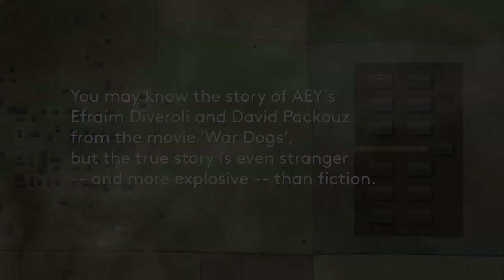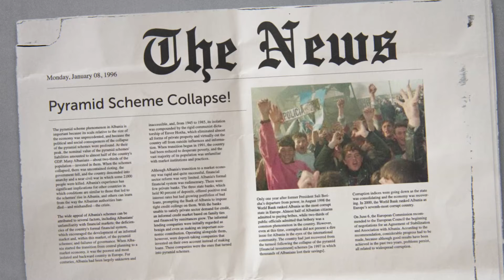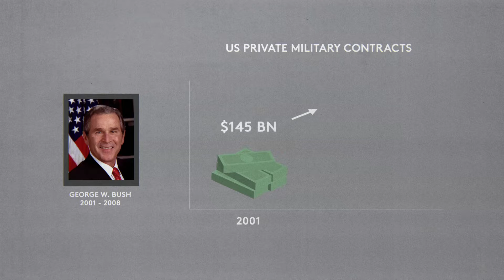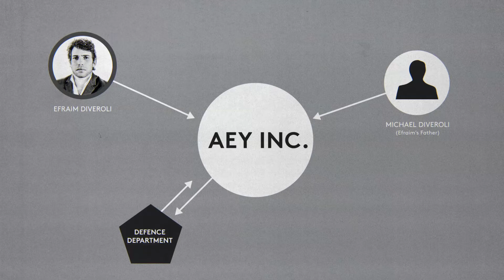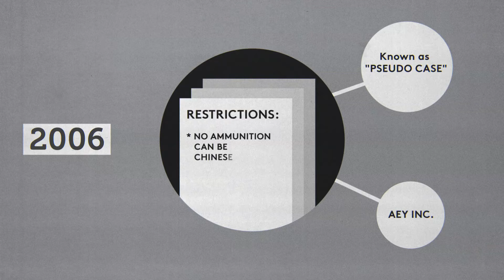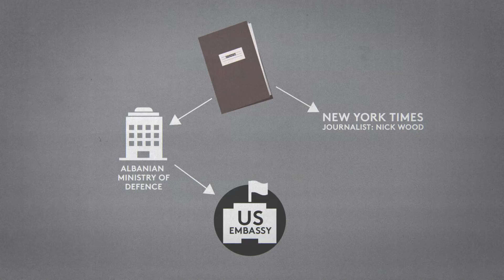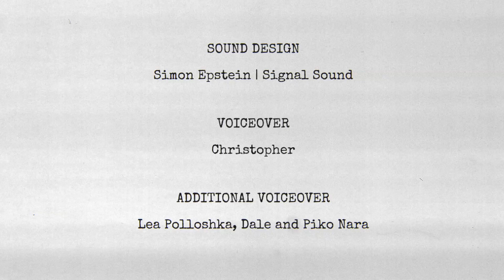SignalSound - Indefensible // Sound Design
Indefensible tells the ill fated story of a shady arms deal that cost 26 innocent lives in the Albanian village of Gerdec. Project Indefensible presents compelling evidence, examples, and analysis to debunk the myths that sustain the global arms trade.

I am very proud to have provided the Audio Supervision, Sound Effects Editing, Dialogue Editing, and Mixing for this highly informative and thought provoking animated film – and social awareness project.

The Sound Design for this film is largely speaking, split into two parts, or disciplines:

We have the filmic sections – with the full array of sound effects, including atmosphere tracks (such as light wind, room tone, buzzing lights) and ‘spot effects’ (such as bicycles, cars, explosions, armoured trucks, and all the small details you see).

There are also large informative sections, presented in an Infographic style. The Infographic overlay is augmented with a wide array of sound effects depicting the text, arrows, bullets, and guns for example, as they move around on screen to tell the story. Note through these sections the dull, slightly metallic sounding drone throughout – this serves to impart a ‘cold’ and ‘shady’ feel to proceedings – highly appropriate for the subject matter.